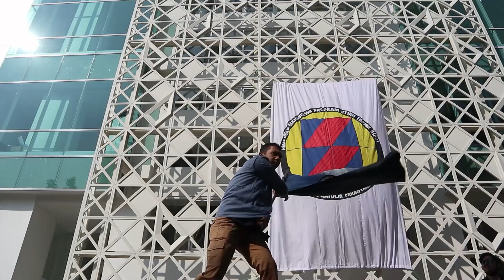After Movie - Pesta Pelepasan Sarjana 1 2023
Edited by : Daniel William W.